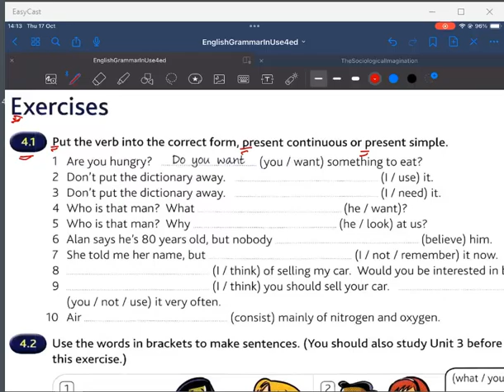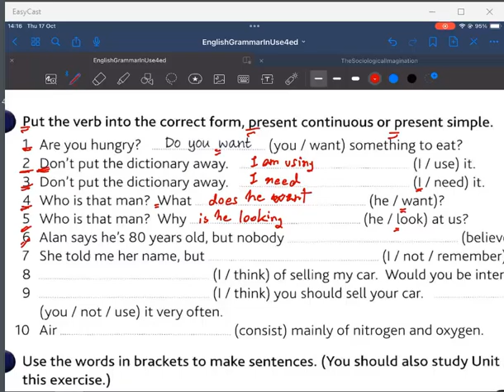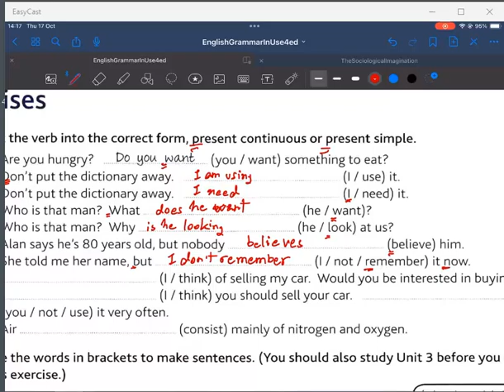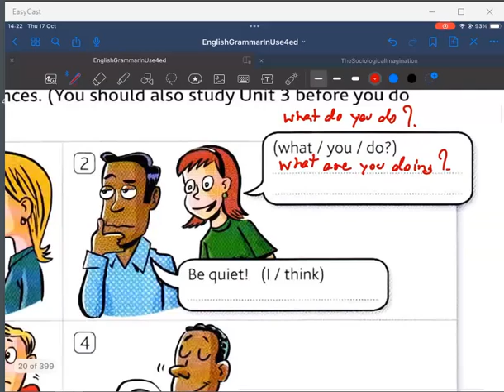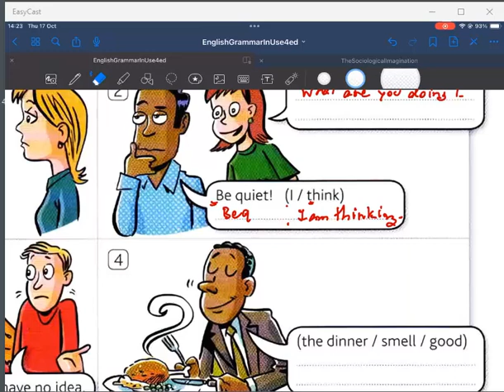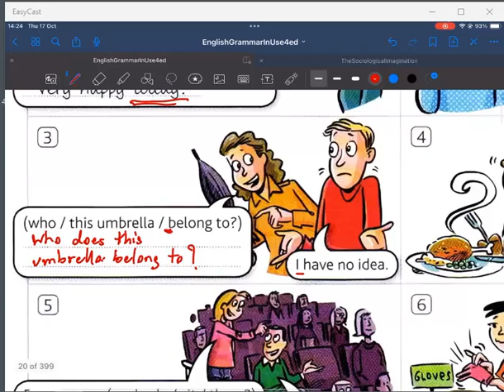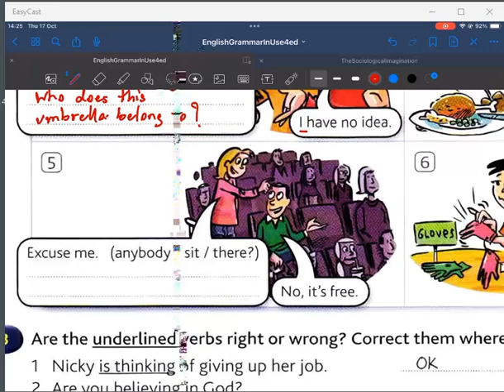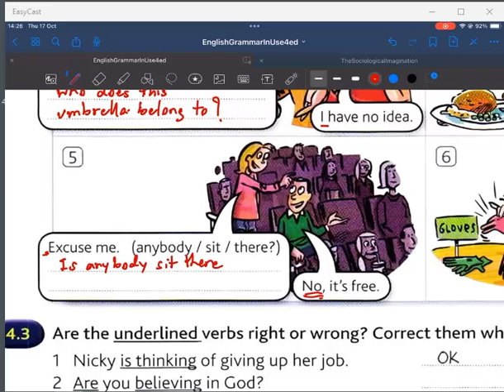0042 English Grammar In Use 1